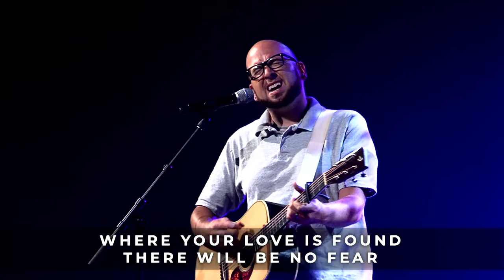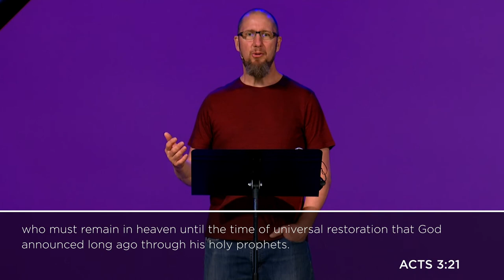Crossing Recovery - August 10, 2020